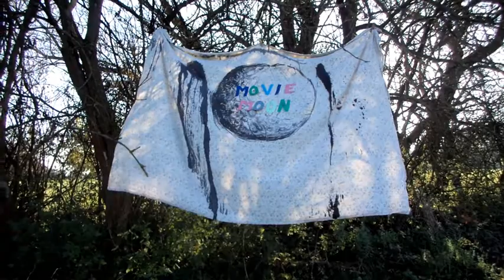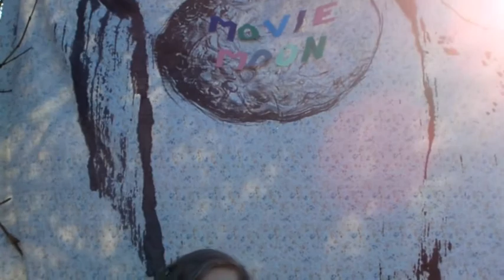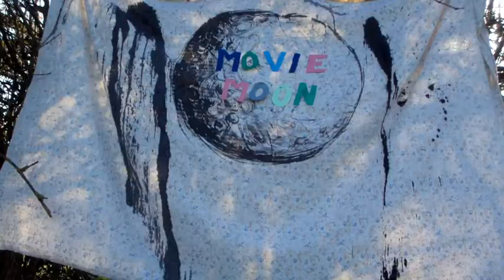Movie Moon (official video)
Hey there friends, here is video for my second single off Time Is The Enemy, Movie Moon, one of my favorite songs on the album! Hope you enjoy it too.